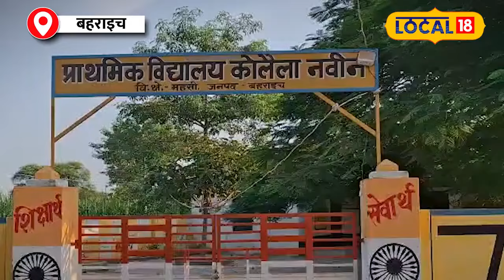Bahraich Wolf Attack News: मां की गवाही: भेड़िये ने कैसे किया मेरे बच्चे का शिकार?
रात का समय है... चारों तरफ अंधेरा है… गांव में एक गरीब परिवार है... छोटे से मकान में एक मां चारपाई पर अपने दो बच्चों के साथ सो रही है... तभी हल्का सा शोर हुआ… एक भेड़िया दस्तक देता है और सो रहे बच्चों में से एक को उठाकर ले जाता है… उस रात चांद की रोशनी के बावजूद… मकान में अंधेरा छा जाता है…
It is night time... there is darkness all around... there is a poor family in the village... a mother is sleeping with her two children on a cot in a small house... then there was a slight noise... a wolf knocks. And he picks up one of the sleeping children and takes him away… That night, despite the light of the moon… there is darkness in the house…